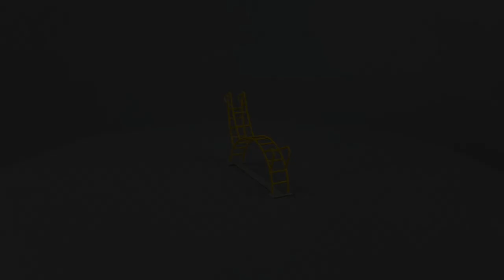Játszótéri zsiráf mászóka 2415 - H0 (1:87)